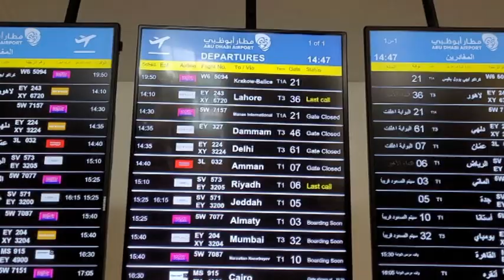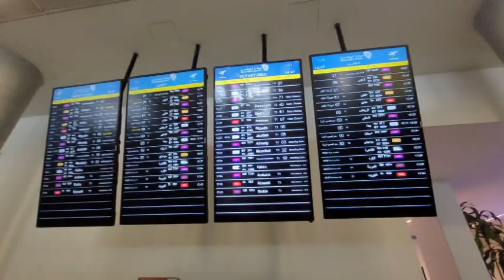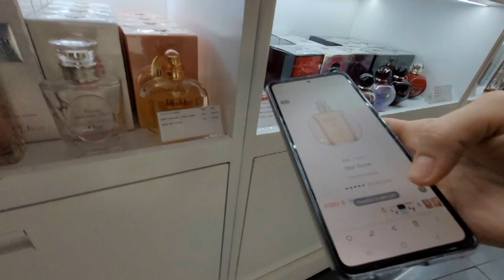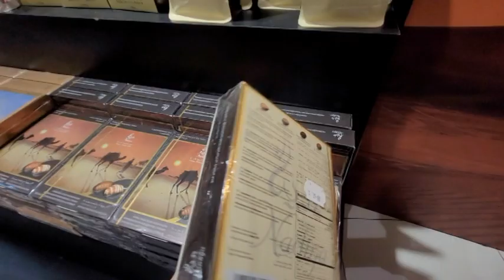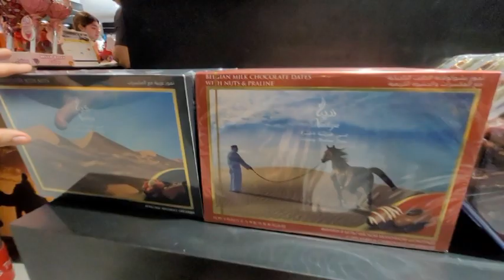ВЫЛЕТ В КРАКОВ ИЗ АБУ-ДАБИ/ДЬЮТИК/ЦЕНЫ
Всем привет!
Огромное спасибо за поддержку и комменты!
И вот, мы снова в аэропорту Абу-Даби, пытаемся вылететь в Краков. Вчера рейс был отменен и мы провели ночь в отеле Ротана, который нам предоставил Визеир.
Что ж, попытка номер два. Немного покажем Дьютик, цены на вкусняшки, и надеюсь, уж долетим до Кракова!